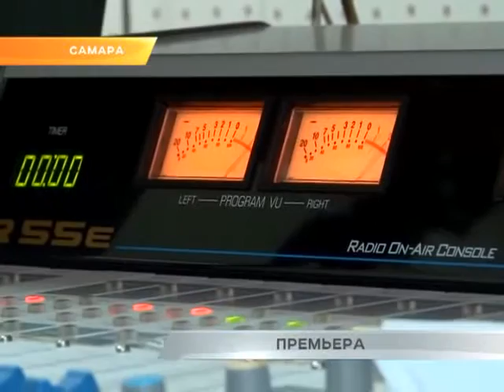Премьера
В Самаре состоялась премьера новинки российской киноиндустрии - социальной драмы "Училка". Специально для этого в наш город приехали создатели фильма - известный актер Андрей Мерзликин и режиссер Алексей Петрухин. Перед показом гости побывали в телерадиокомпании ТЕРРА, где приняли участие в прямом эфире Русского радио в Самаре. О нюансах съемочного процесса звездный десант расспросила Светлана Бессольцева.